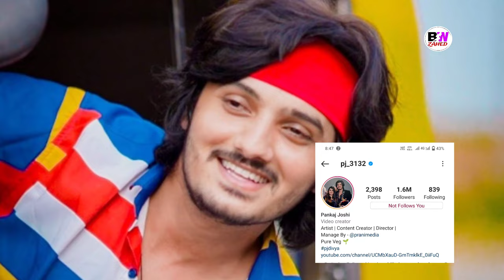Divya upadhyay and pankaj joshi Shocking Age Gap | divya upadhyay ki shaadi | pjdivya wedding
Credit :- pjdivya

 NOTE: "If any copyright owner finds their content in my video, please contact me (via mail which is given in about section of my channel) before giving strike or doing anything, either I will remove my  Will remove the video or give you credit.'